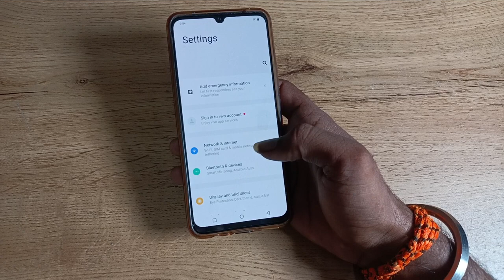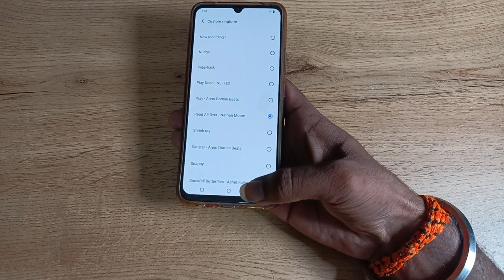how to set customer ringtone in vivo T1 44w , custom ringtone set kaise karen